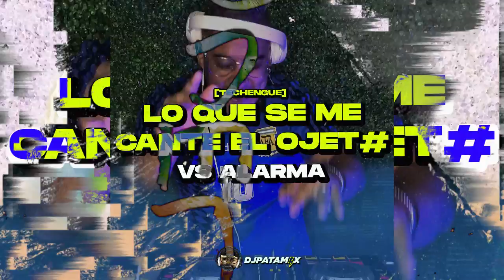LO QUE SE ME CANTE EL OJETE vs ALARMA (Techengue) 🎧🇦🇷 DJ Patamix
¿Seguís a DJ Patamix en todas sus Redes?

© ® 𝙎𝙞 𝙀𝙨𝙘𝙪𝙘𝙝𝙖𝙨 𝙈ú𝙨𝙞𝙘𝙖, 𝙀𝙨𝙘𝙪𝙘𝙝𝙖𝙨 𝘿𝙅 𝙋𝙖𝙩𝙖𝙢𝙞𝙭 🤟